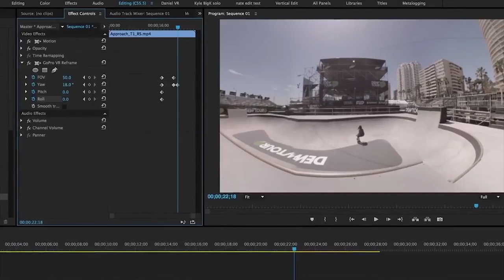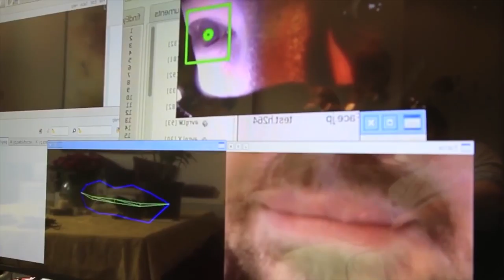#2 Новости виртуальной реальности: обзор новинок в сфере игр и гаджетов.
В нашей еженедельной новостной рубрике мы проведем обзор новейших достижений в сфере виртуальной реальности и игровой индустрии. Технологии не стоят на месте, и вы обязательно должны быть в курсе всех новинок в области 3D-VR!
1. GoPro официально сообщили, что 17 августа в продажу поступает OMNI 360 Camera – сенсационная камера для съемки видео 360 градусов в экстремальных условиях. Съемку высококачественного видео 360 градусов обеспечивает синхронизированная работа шести отдельных камер, после чего все полученные кадры «сшиваются» внутренней программой в целое видео. Стоимость гаджета - 5000$.
2. Everest VR – новая игра для HTC Vive, моментально поразившая критиков своей графикой. Игрокам предстоит отправиться в экспедицию по Эвересту в виртуальной реальности: благодаря невероятной натуральности пейзажей и захватывающим испытаниям, сняв VR очки, будет сложно поверить, что все это время вы находились в своей комнате.
3. Пересечь всю Британию на велосипеде, не выходя из дома? Запросто! Находчивый британец Аарон Пьюзи решил совершить это необычное путешествие. Для этого ему понадобился велотренажёр, очки виртуальной реальности Samsung Gear VR и скачанные панорамы из Google Street View.
4. Таиланд тоже не отстает от прогресса и потихоньку внедряет VR аттракционы в массы. Оригинальное развлечение в провинции Пхукет не нуждается в комментариях…
5. VR эксперимент по мотивам фильма «Отряд Самоубийц». Warner Bros. и Samsung официально объявили о своем сотрудничестве, в рамках которого они перенесут эпизод из нашумевшего фильма Suicide Squad в формат 360°. Получившееся творение можно будет посмотреть через шлем виртуальной реальности Gear VR или обычный браузер.
6. Veeso: The First Face-Tracking Virtual Reality Headset. Компания Veeso вдохновилась идеей отображение эмоций в виртуальном пространстве, используя датчики отслеживания мимики и глаз. Технология понравится всем самым преданным фанатам видео игр, которые мечтают о максимальной схожести своих персонажей с собой. На данный момент разработчики собирают средства для своего детища на площадке KickStarter. Если финансирование пойдет успешно, то новинку можно ожидать уже в декабре 2016 года.

Смотрите Новости Виртуальной Реальности 3D-VR и вы всегда будете в курсе последних новинок в области 3D игр и технологий!